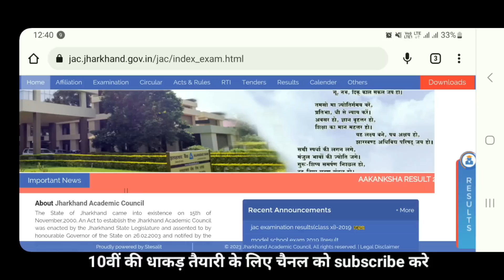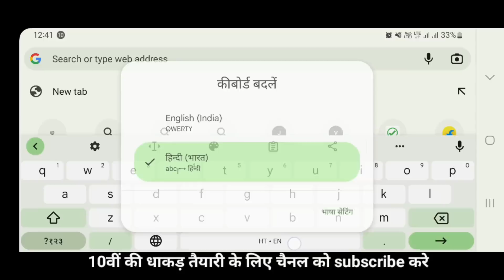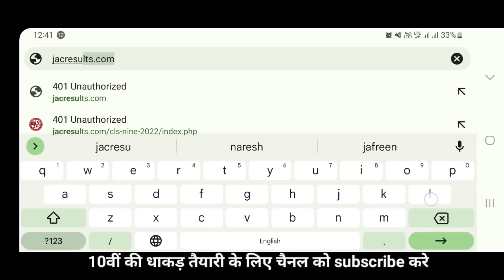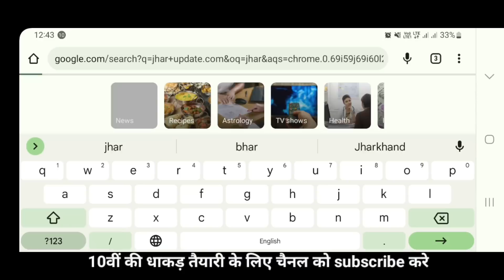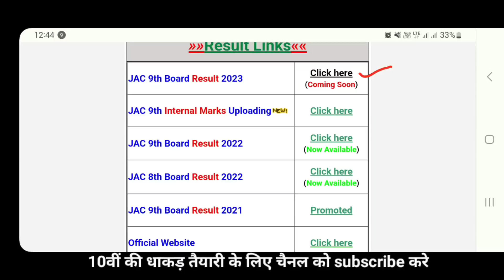9वीं 11वीं रिजल्ट जारी??? Jharkhand Board 9th Result, Jac Board News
Jharkhand Board  Result Checking || jac Board Result 2023 || jac Board News ,9वीं 11वीं रिजल्ट जारी??? Jharkhand Board 9th Result, Jac Board News

Class 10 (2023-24) की तैयरी के लिए नीचे लिंक पे click करे 👇🏻

हमसे जुड़े